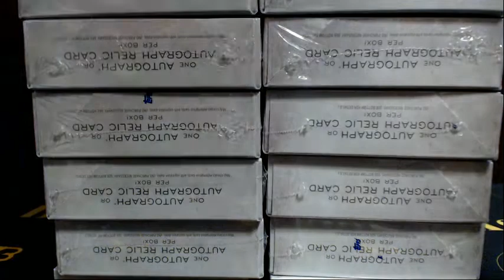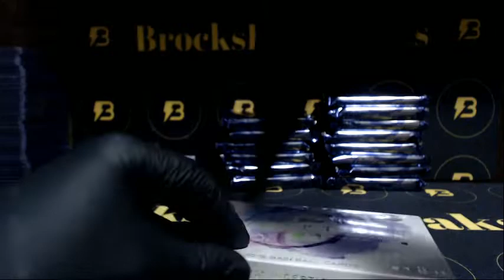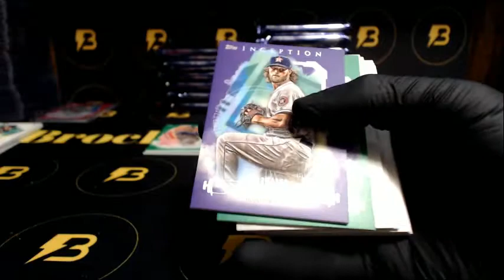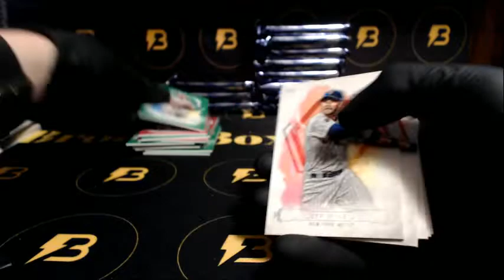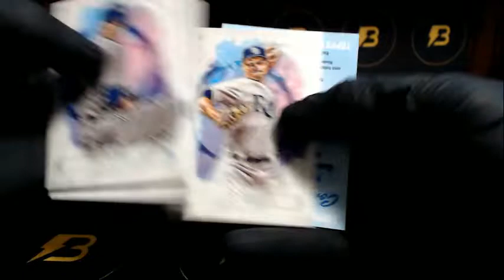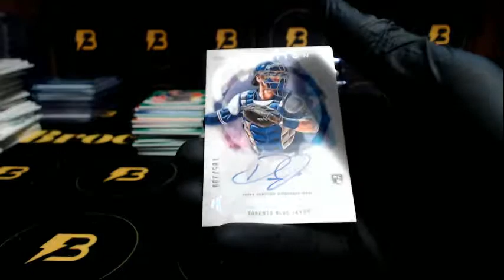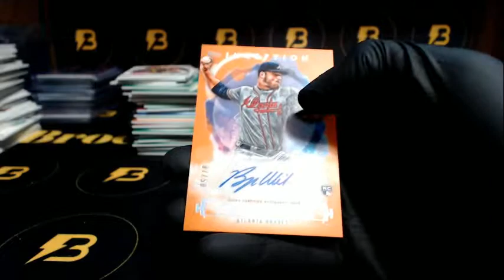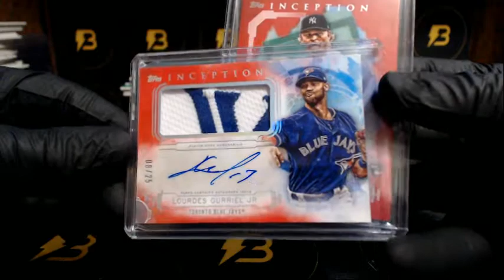2019 Inception Baseball 16-Box Case Break #4 ONE OF ONE!